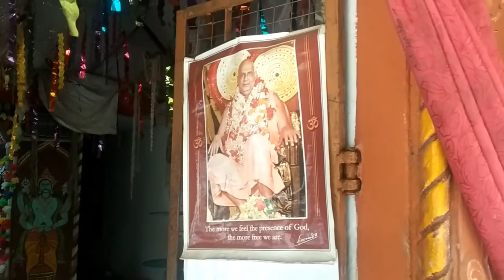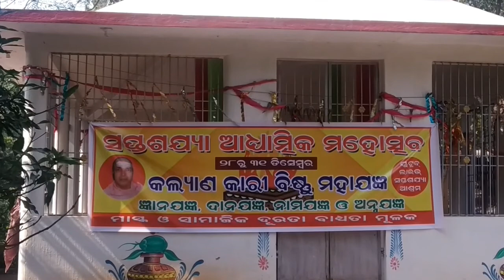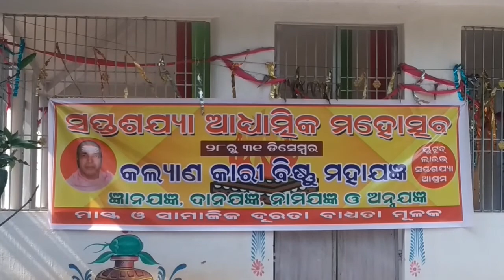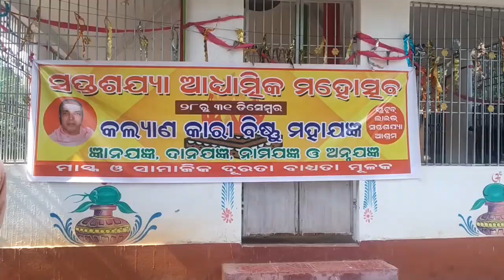Saptasajya Ashram Update